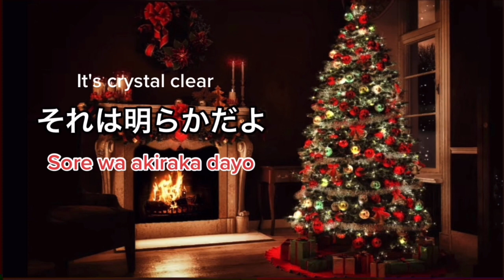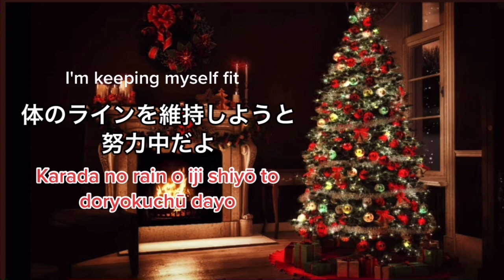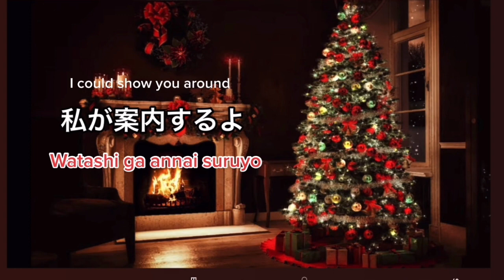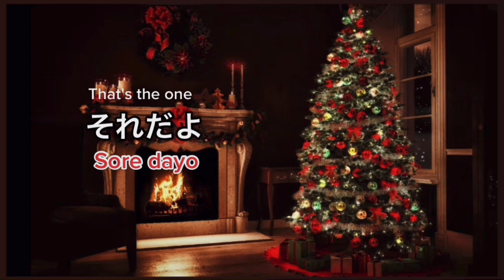*10 Useful Japanese Phrases | Learn Japanese | beginners, intermediate, advance 🧑🏻‍🏫💖